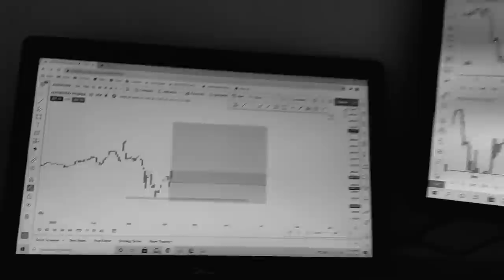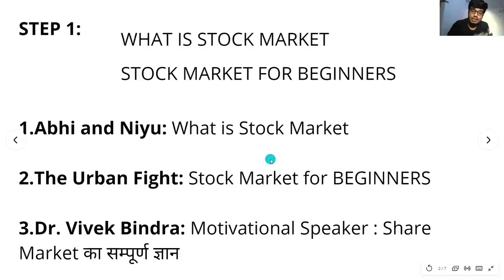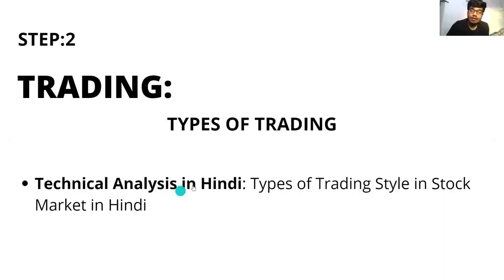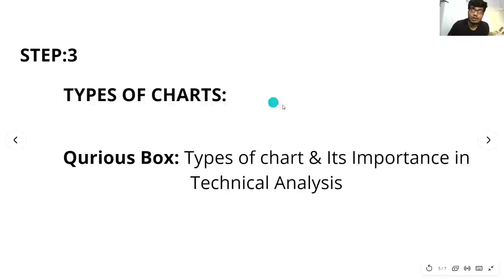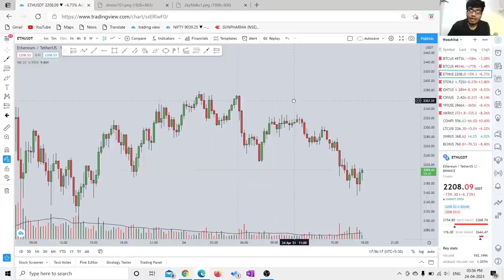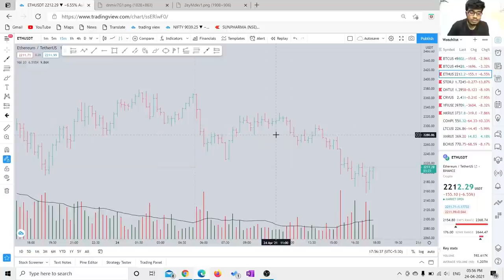LEARN STOCK MARKET FOR FREE || PART 1 - HOW TO CLEAR BASICS || HINDI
Points and links:

STEP 1: WHAT IS STOCK MARKET

STEP 5: IN MY NEXT VIDEO